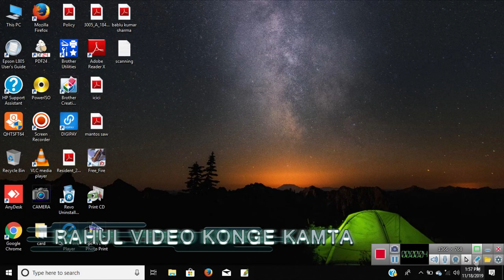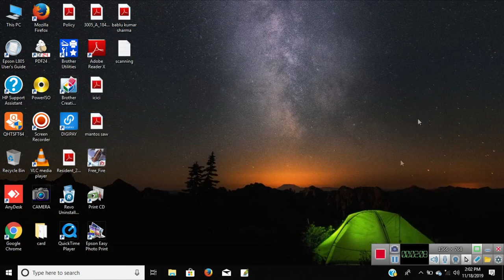How to Disable Scanning And Rapairing C And Fast Use Pc & Lepi